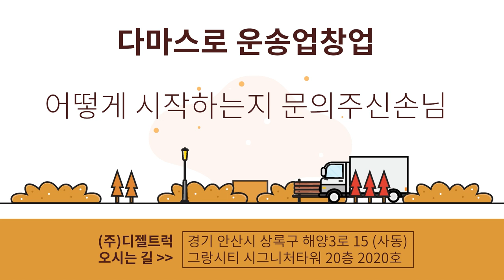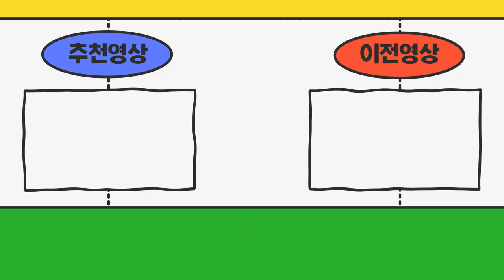운송업창업을 다마스차량으로 하려고 합니다 어떻게 시작해야할까요?